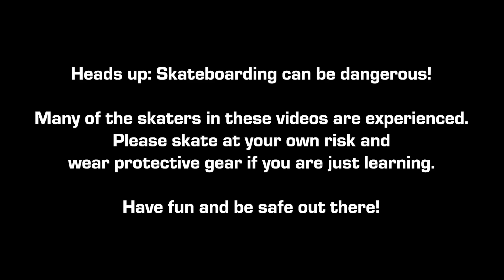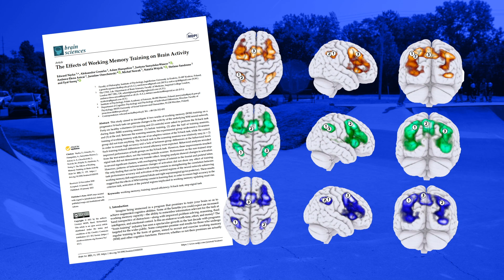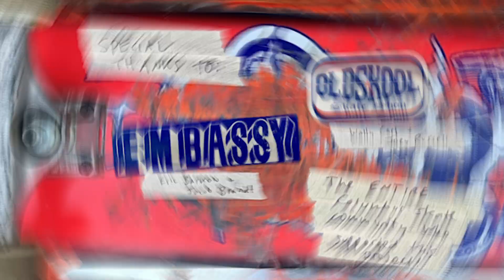The Mind of a Skater | Science of Skateboarding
Get into the head of a skater with COSI’s Science of Sports series. This second episode – focusing on ‘The Skater’ – explores the neuroscience behind perseverance, the physiology of performing tricks, and the genuine therapeutic benefits of skateboarding. Hear from skaters about the life lessons learned from every fall and triumph on the board.

SPECIAL THANKS TO:
Columbus skaters and skateboard community who supported this project
Eric Barkow & Jacob Brandt – Embassy Boardshop  @embassy_ohio
Wally Carl & Joey Russell – Old Skool Skate Shop  @oldskoolskateshop

ADDITIONAL FOOTAGE FROM:
Jacob Brandt @jacobbrandt11 – skate videography
Tristan Chamberlin @artifacts.of.light - skate videography
Skate Anima @skate_anima – footage of adaptive skate gear and programs
Skatepark of Tampa @spottampa (Frank Branca, Jason Malley)

Storyblocks
Murmur – A video by Jacob Brandt

Studies and medical imaging from:
Nęcka E., Gruszka A., Hampshire A., Sarzyńska-Wawer J., Anicai A-E., Orzechowski J., Nowak M., Wójcik N., Sandrone S., Soreq E.. The Effects of Working Memory Training on Brain Activity. Brain Sciences. 2021; 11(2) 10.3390/brainsci11020155

Myers, C., Wang, Black J., Bugescu N., and Hoeft F. (2016). The matter of motivation: Striatal resting-state connectivity is dissociable between grit and growth mindset. Social Cognitive and Affective Neuroscience. 10.1093/scan/nsw065

Science of Sports: Skateboarding
Produced by COSI